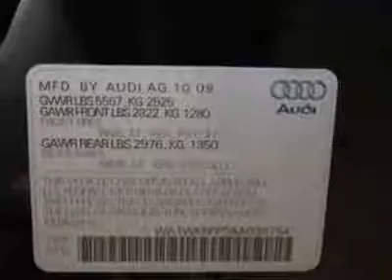2010 Audi Q5 quattro 4dr Prestige SUV - Marietta, GA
Momentum Motorcars Inc., Marietta, GA - PRESTIGE, S-LINE, NAVIGATION, BANG AND OLUFSEN SOUND SYSTEM